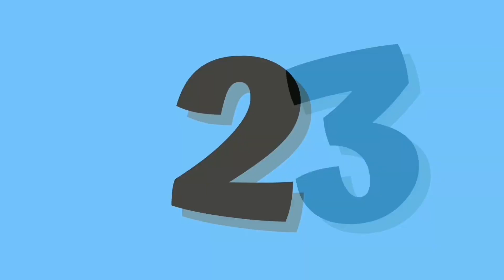ABC and 123 learning videos for toddlers | ABC and 123 learning videos for 3 year olds | A for Apple